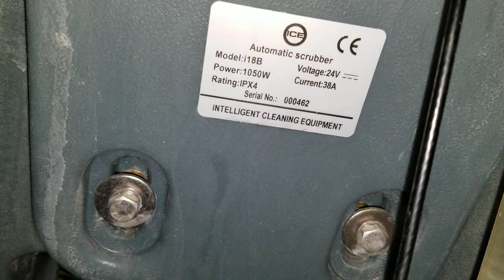142615900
Oasis diagnose